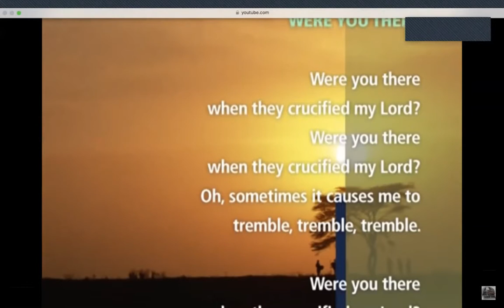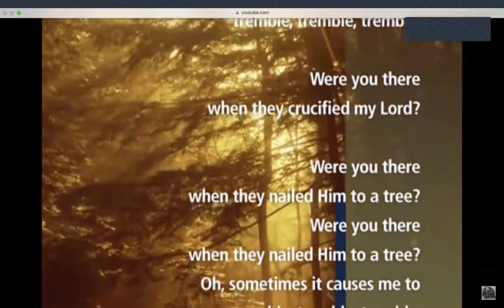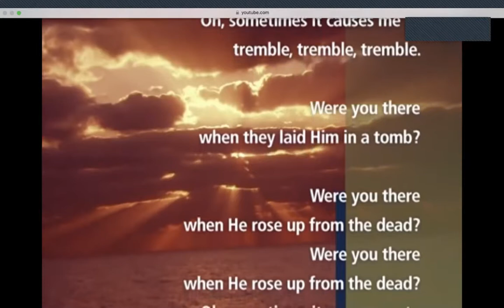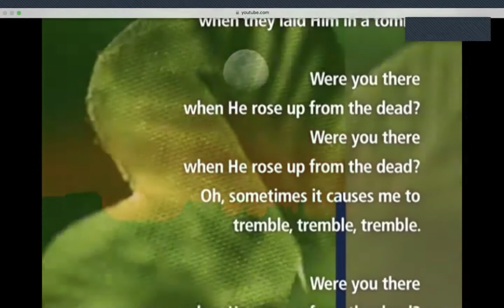The Nail Part 3 Pontius Pilate